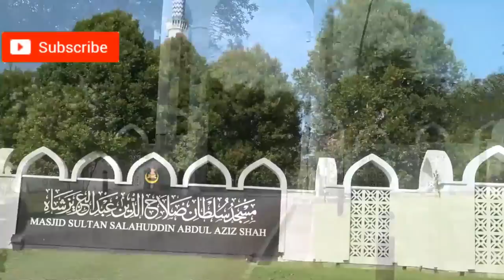Ustaz Mohd Radhi Idris l Kelebihan Solat Sunat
▬▬▬▬ ●  VENUE & DATE ● ▬▬▬▬

🕚 08.00 PM l ISNIN | 13 MEI 2019

Surau Al Ukhwah, Pangsapuri Sri Menanti, Bandar Sri Damansara, Kuala Lumpur

▬▬▬▬▬▬▬ ● MY GEAR ● ▬▬▬▬▬▬▬
▼ Software/Apps/Instrument Used ▼

● Maintenance Peralatan
● Upgrade Peralatan
● Sara Hidup

KAMARUDDIN ISAH